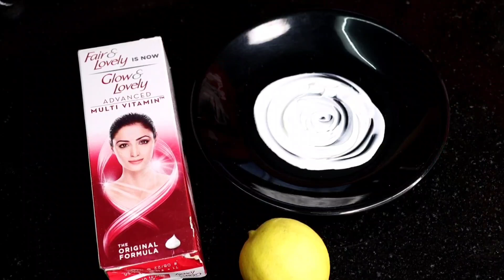1 ही बार में चेहरे को इतना गोरा बना देगा ये नुस्खा / Get Fair, Clear & Glowing Skin